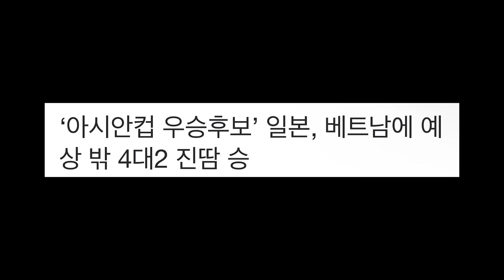(후토크) ’세트피스 구멍‘ 일본 뭐하냐? 베트남에 난타전 꾸역승 [일본vs베트남]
우승후보 0순위라고??